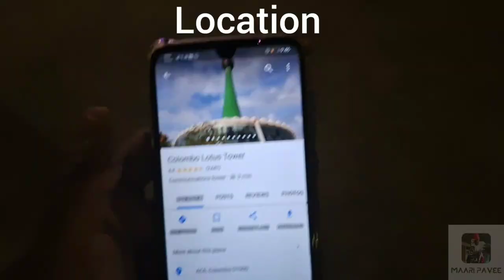Colombo Lotus Tower 2023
Walking in Colombo City Sri Lanka

I will update my travel and life videos from time to time. Due to the backwardness of technology and equipment, I can show you the most realistic scenes and provide you with unpredictable references for your trip.  subscribe for more awesome videos, thanks!